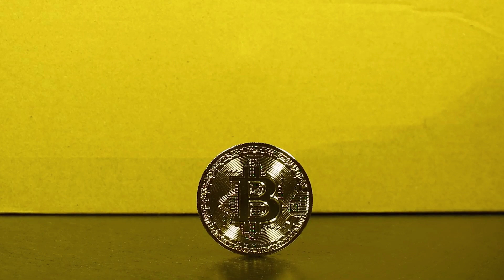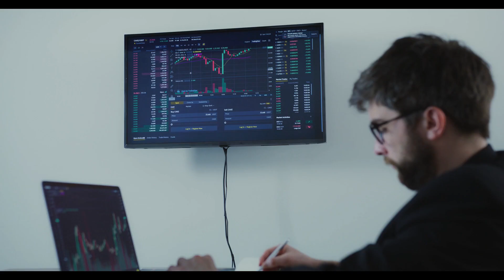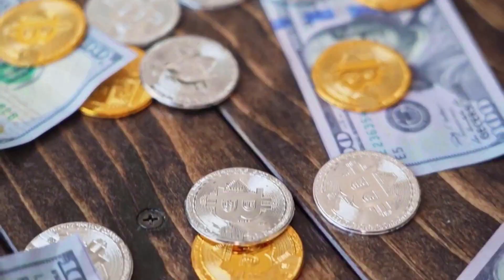FLOKI WILL +9000% - FLOKI THIS IS WHY PRICE PREDICTION & NEWS